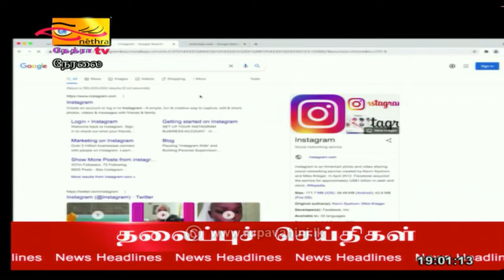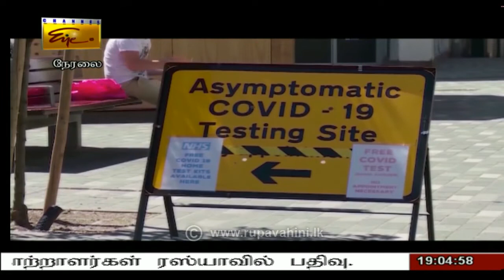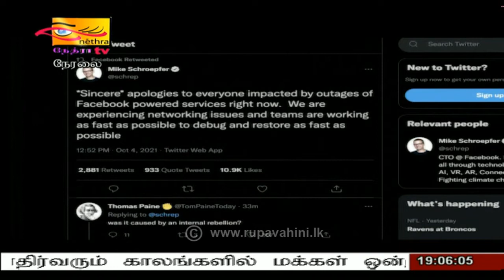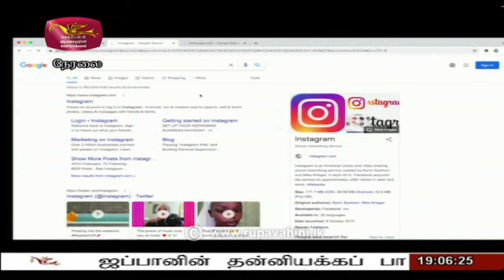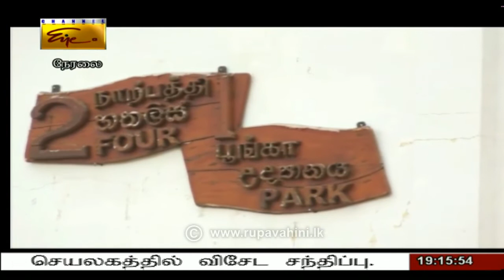2021-10-05 | Nethra TV Tamil News 7.00 pm